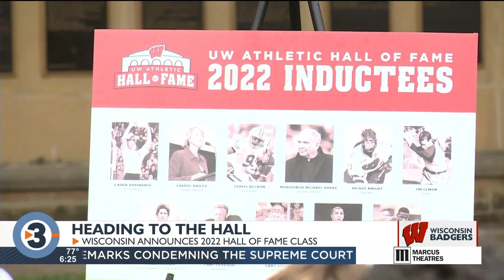11 inductees named to UW Athletic Hall of Fame's 2022 class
UW-Madison athletics officials on Friday announced the 11 inductees for the 2022 class of the UW Athletic Hall of Fame.